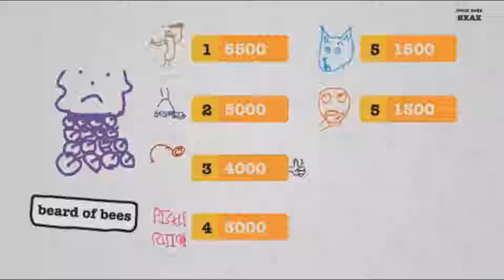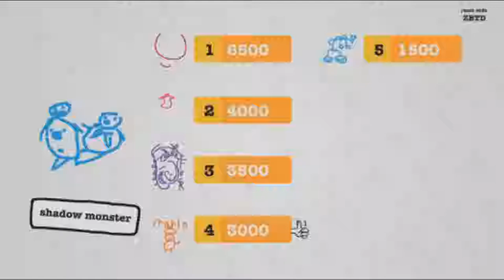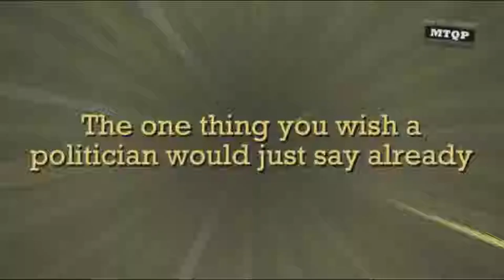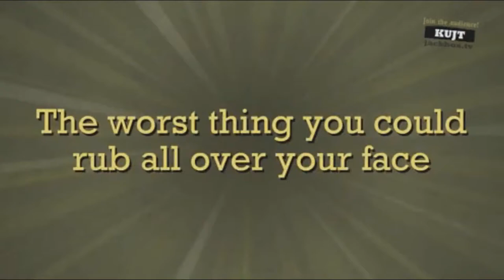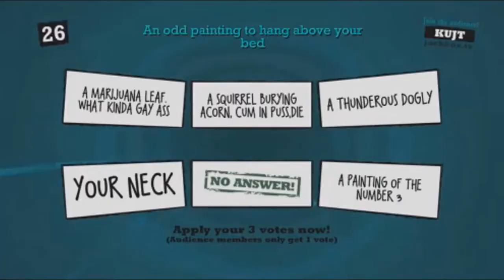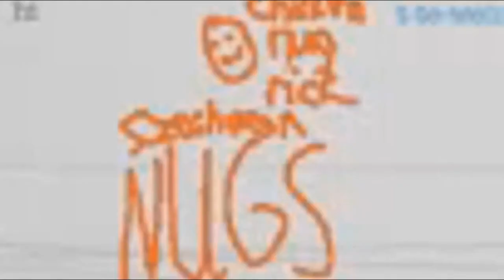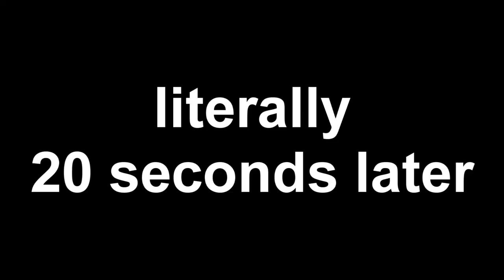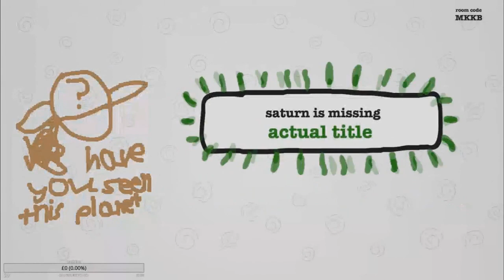del & boys - best of james & etgan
from episodes 2, 3, 4, 5 and 6